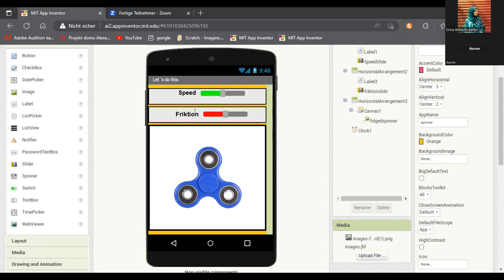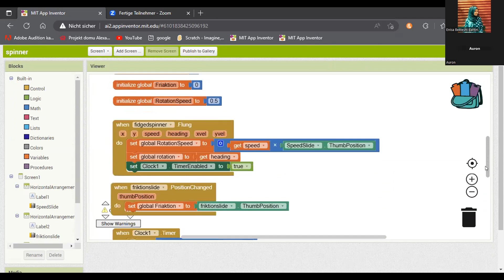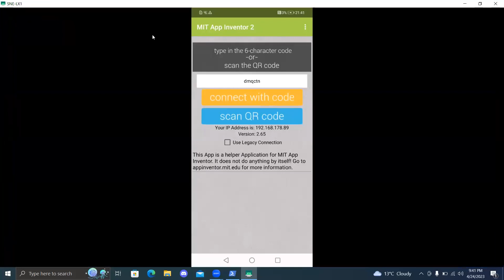Auron Bytyqi - Projekte në App Inventor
Projektet janë realizuar në kuadër të trajnimit "Kodimi për fëmijë"